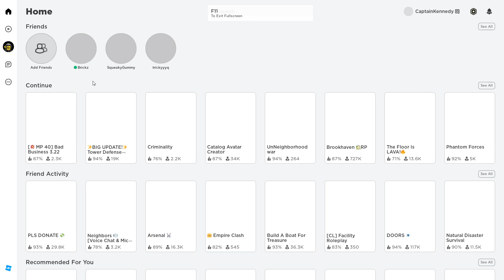Roblox Bad Business Scorpion Evo and 44 Magnum gameplay (Unedited)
Also used flashbang a bit.